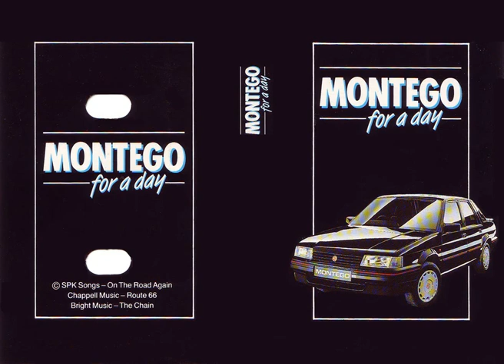Montego For A Day - Cassette (1985)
Audio cassette given to test drivers of the Austin Montego.

c1987